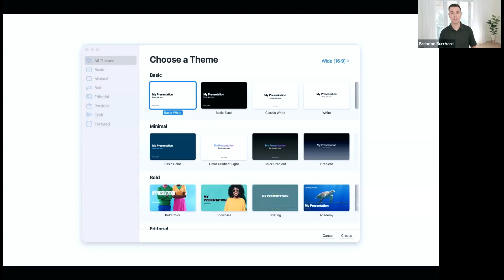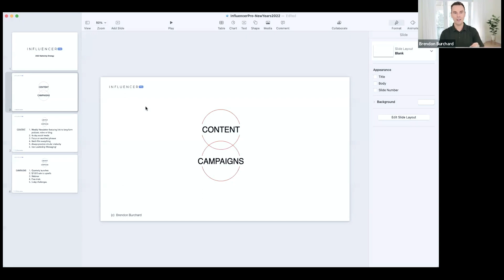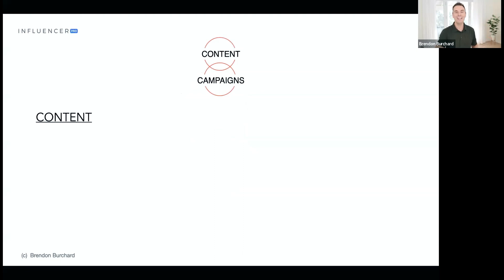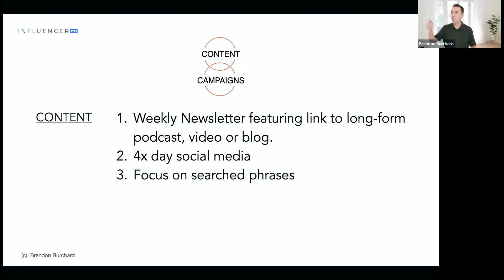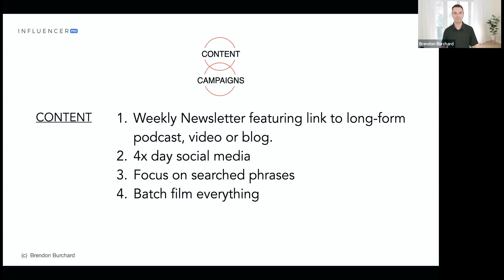Branding By Brendon Burchard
This video originally filmed in 2022 is really Life Changing. BRENDON BURCHARD explains how to crush it as an Internet Marketer. Brendon Burchard is the world’s #1 high performance coach, a 3-time New York Times bestselling author, and one of the most-watched, quoted, and followed motivational speakers in history. Success Magazine and O, The Oprah Magazine, named him one of the most influential leaders in personal growth. Forbes named him the world’s leading high performance coach. Larry King named him the world’s top motivational trainer.

An early pioneer in online education, Brendon’s personal development teaching have more than 300 million views. Over 2 million students have completed his online courses and video series. He’s created 20 blockbuster online courses, including the most popular motivation, confidence, habits, leadership, and high performance courses of all time. For these results, Oprah.com named him “one of the most successful online trainers in history.” Success Magazine profiled him on its cover, twice.